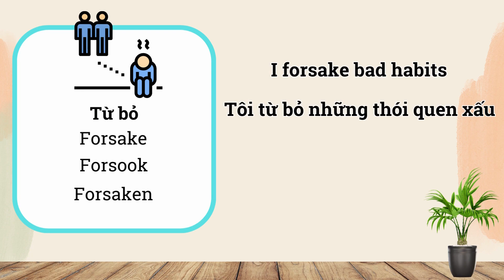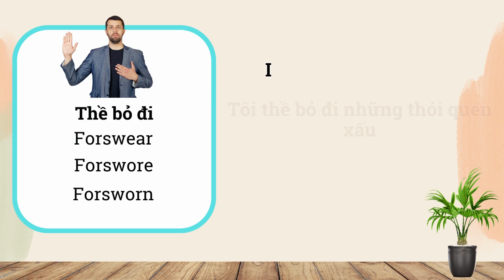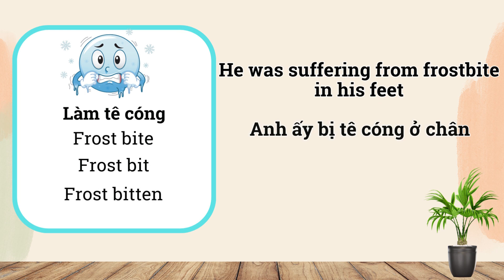29.Động từ bất quy tắc F#forsake:từ bỏ#forswear:thề bỏ đi#freeze:làm đông lại#frost bite:làm tê cóng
✍️ Học tiếng anh, các động từ bất quy tắc:
forsake:từ bỏ,  forswear: thề bỏ đi,  freeze: làm đông lại,   frost bite: làm tê cóng